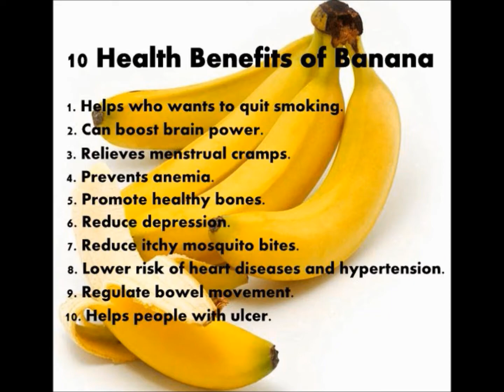Running as a form of Meditation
99% of all my runs are done solo with the rhythmic sounds of my breathing and foot strikes. It helps get me into a kind of "zone" where fatigue recedes to a certain extent.

You, too, can benefit from this meditative state within your running. Go on, try it and let me know.